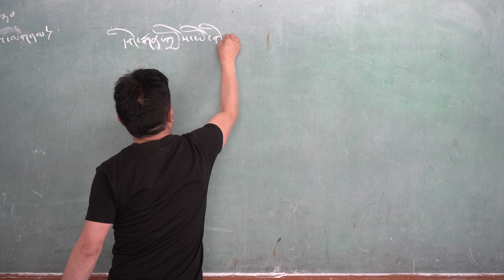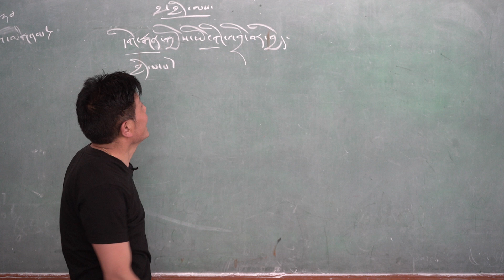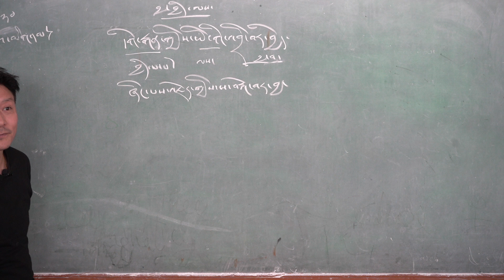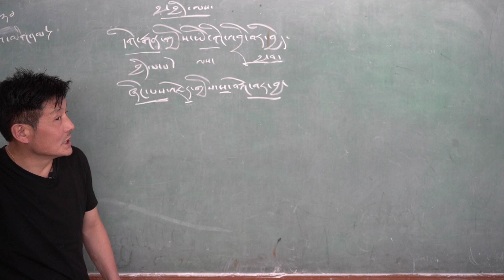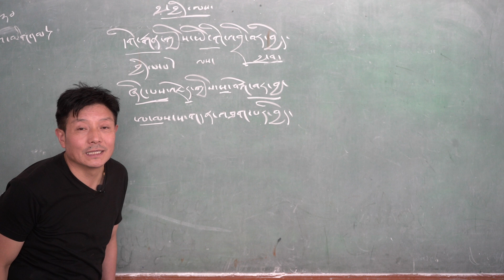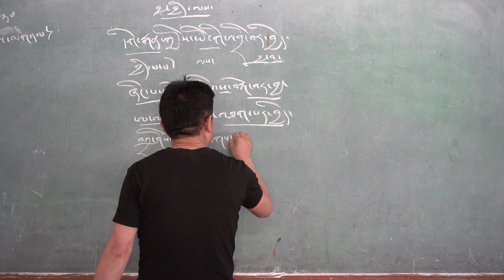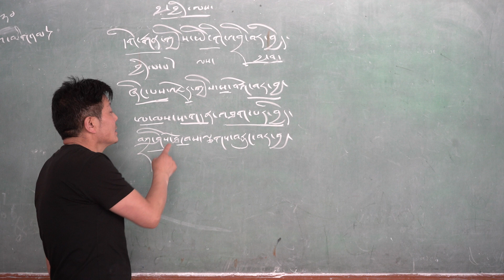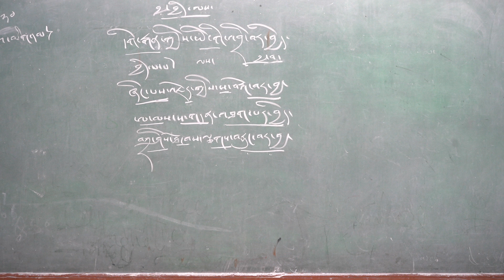འཛིན་རིམ་བརྒྱད་པའི་བོད་ཡིག་སློབ་ཚན།ལ་དོན་གྱི་ཕྲད་རྣམས་ལ་དཔེར་བརྗོད་འབྲི་ཚུལ། ཉི་ཤུ་པ།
སློབ་ཁྲིད་པ། མ་སུ་རི་བོད་ཁྱིམ་བོད་དགེ་ལྷག་པ་ཚེ་རིང་།